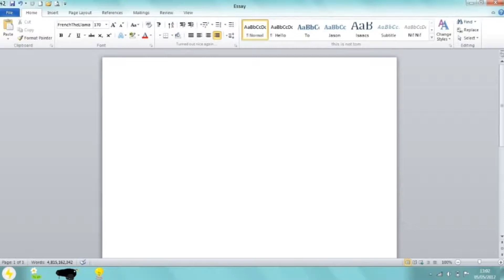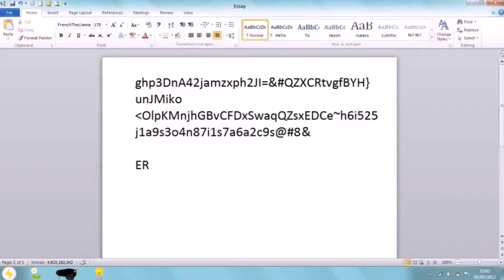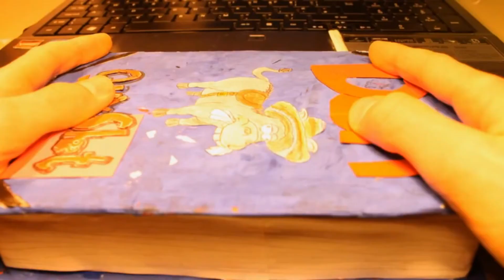Paper Stop Motion -Love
stop-motion animated short about love and loneliness.  And paper.